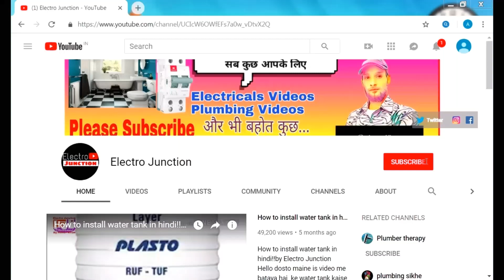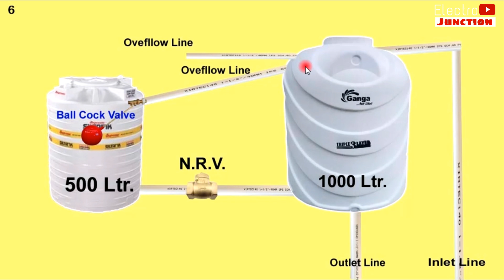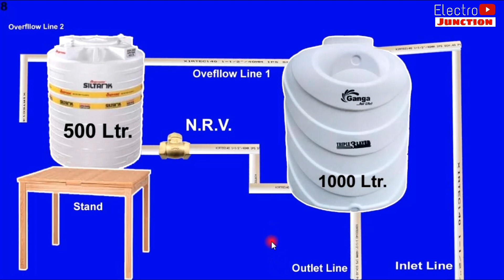How To connect two different water tanks !! By Electro Junction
How to install water tank in hindi!!by Electro Junction
Hello dosto maine is video me bataya hai  ke water tank kaise fitting ki jaati hai fitting me kaunsa materials use kya jata hai.
Plumbing materials ka naam jaane ke liye dekhiye ye video.